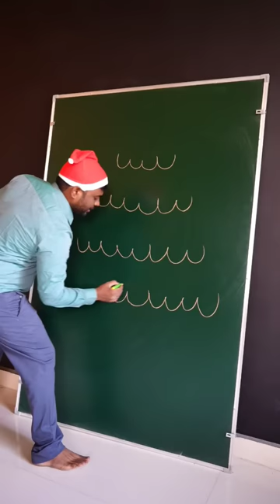3333 = Never forget to draw a Christmas tree | AP Drawing